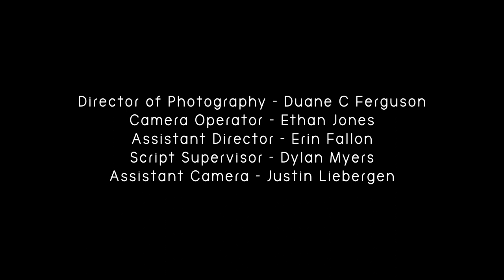40th :: 48 Hour Film Project, New York, 2018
Giant Cookie Films (A division of Off Off Hollywood Productions) presents... 40th
WINNER: Audience Award

Written by: Guy Olivieri
Directed by: Neil Fennell

Kate Middleton as Anne
Stephen Heskett as Paul
Erica Sweany as the voice of Mom

Director of Photography: Duane C. Ferguson
Camera Operator: Ethan Jones
Assistant Director: Erin Fallon
Script Supervisor: Dylan Myers
Assistant Camera: Justin Liebergen

Editor: Neil Fennell
Assistant Editor: Justin Liebergen
Orignal Score: Michael Harren
Sound Mixer: Rene Ulloa

Gaffer: Joe Henry
Production Assistant: Melissa Mattos Krueger

Executive Producers: Neil Fennell, Rob Maitner, Kate Middleton and Guy Olivieri

•Scott Widmeyer & Alan Yount
•Eleanor & Gerry Doyle
•Jay & Luetta Gould

If you're not familiar with the 48 Hour Film Project, here's the rundown:
At 7pm on Friday, teams meet to get their assignments.  Everyone gets assigned the same prop, character, and line of dialogue.  All of this MUST be integrated into the film.  Then each team draws out of a hat for a unique genre of film.  Teams have until 7pm on Sunday to finish!

Assignments:
Genre - Drama
Prop - Sealed Envelope
Line - "Is this all you've got?"
Character - Anne Rivoli, Artist